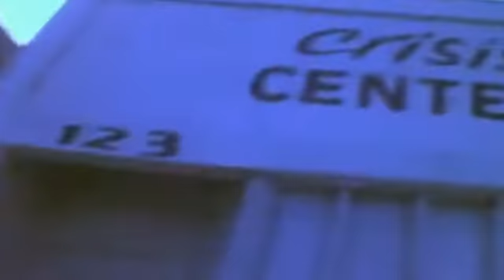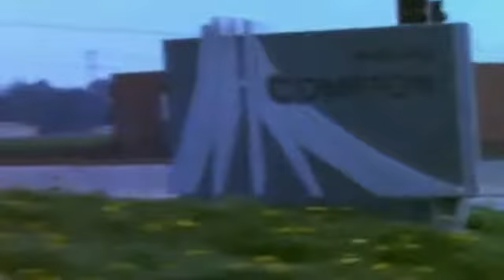N.W.A - Straight Outta Compton